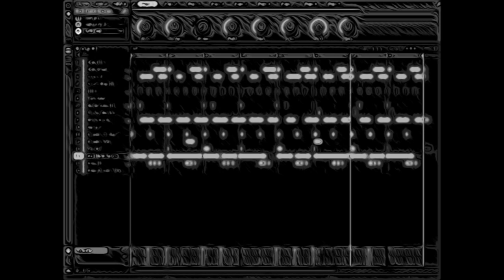"Drunk Hop" - le groove du jour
Drunk Hop is an 8-Bar loping, slightly wobbly, slightly off-the-beat groove that is infused with the sounds of the 70s - Rhodes, off-kilter drone strings & bells (the bells are reversed), all washed with a beautiful buffer of spring reverb, and just a hint of slap-back echo.
Brings to mind a slow foot or car chase.